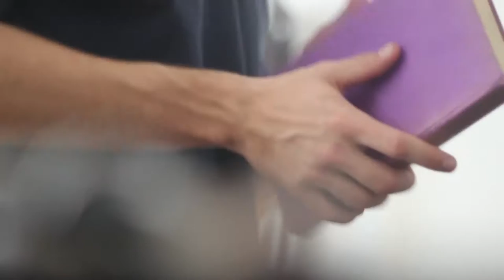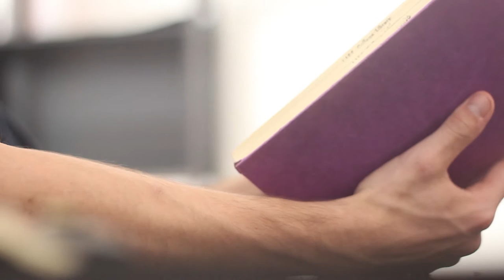'Attached' Short Film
a short film produced as part of an assignment for a Digital Video Production Class at Life Pacific College, taught by Andrew Hawksworth

Writer/Score/Director/Actor: Jedidiah Edwards
Cinematographer: Adam Amanse
Voice Actor: Joshua Powell